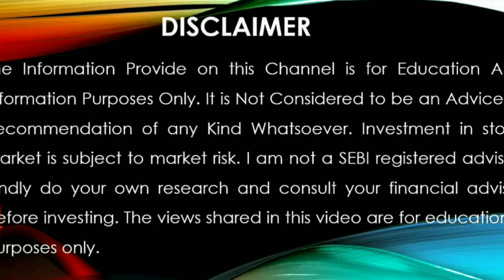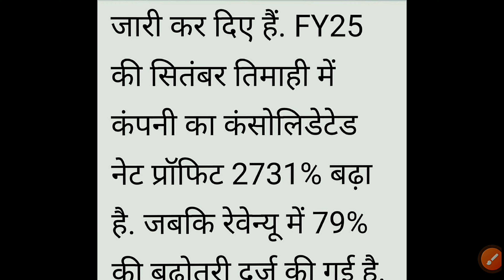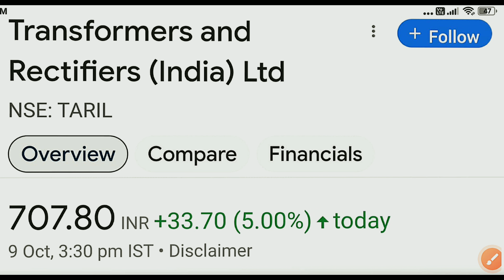Transformers & Rectifiers Share Result Today💥 Transformers & Rectifiers Share News Today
Transformers & Rectifiers Q2 2025 Results 💥 Transformers & Rectifiers Share News Today

Open Intraday Zero Brokerage Demat Account
KOTAK SECURITIES 💥 Open Link 👇